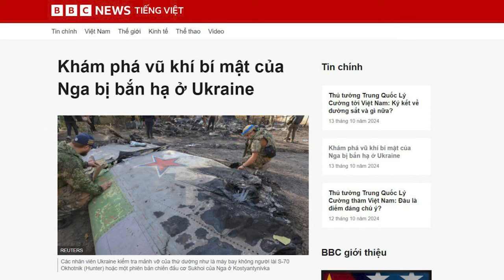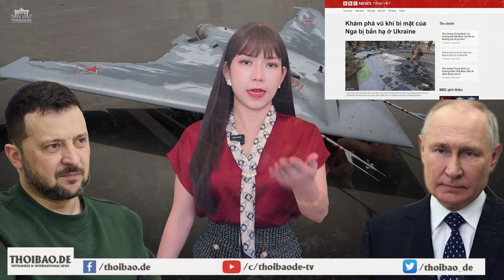Tô Lâm và Phạm Minh Chính giảm nhẹ vụ ngư dân Quảng Ngãi bị TQ "tẩn" trên Biển Đông?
Chính quyền Hà Nội đứng trước áp lực lớn, khi phải lựa chọn giữa việc duy trì quan hệ với Trung Quốc, hoặc phải đối mặt với sự bất mãn của công chúng ngày càng dâng cao.
Nhưng khi Trung Quốc cử Thủ tướng Lý Cường sang Hà Nội, với thái độ “vừa đấm vừa xoa”, thì Việt Nam đã chọn cách duy trì mối quan hệ ổn định và cân bằng với Trung Quốc, bỏ qua sự bất bình của công chúng.

Xem bài chi tiết tại:
Hoặc: